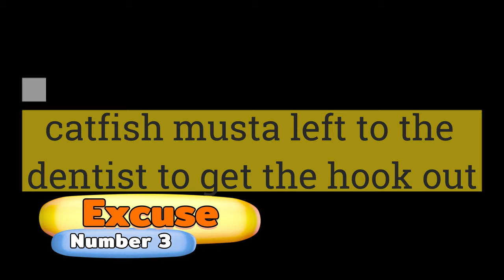Vlog 185 Let's Call This a Boat Ride